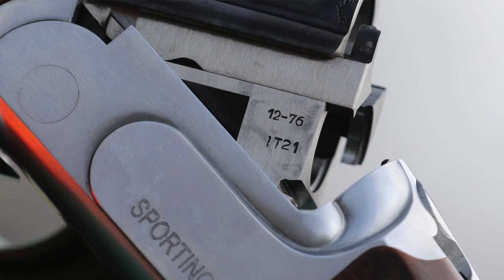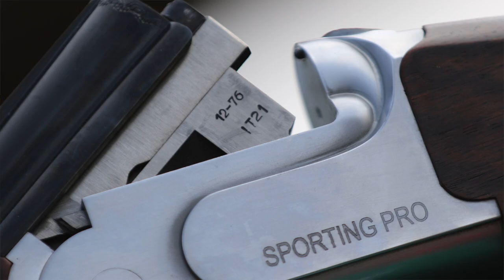SABATTI SPORTING PRO.. Eccellenze tutte made in Italy..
Sabatti Sporting Pro è il fucile sovrapposto allestito per il percorso di caccia, specialità che sta avendo una diffusione straordinaria affiancandosi alle tradizionali pedane da trap e da skeet.. Ecco la nostra prova in pedana.. SABATTI SPORTING PRO 🙌🙌🙌